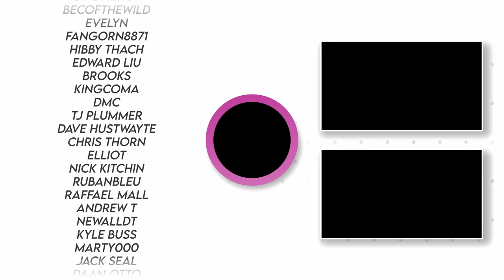16 ESSENTIAL Games | A HUGE Black Friday Eshop Sale With AAA!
Thanks to Honkai Star Rail for sponsoring this one, check it out free Android or here IOS

00:00 - Hello Everyone
00:49 - A Very Addictive Strategy!
01:39 - Honkai Star Sponsor
02:59 - A Portal to another world or two
03:49 - A DOom Good time
04:47 - Biggest Ever sale On DQ11
06:01 - LiveALive Is Alive
06:55 - A Tale of a Witcher
07:45 - Tales Of Iron
08:48 - I've got to get it
10:22 - Patched U[p
11:23 - HIDDEN GEM!
12:22 - Donni Darko meets Cat RPG
13:28 - Savaloy seclection
15:26 - Indie Spotlight!

Looking for eshop credit? Get OFFICIAL Nintendo Eshop Cards and other bits and bobs, at our website and online store - Earn 5% cashback in points that you can redeem against future purchases PLUS there's a further 5% discount available by using the code Switchup!

Happy Gaming
Mark & Glen
SwitchUp